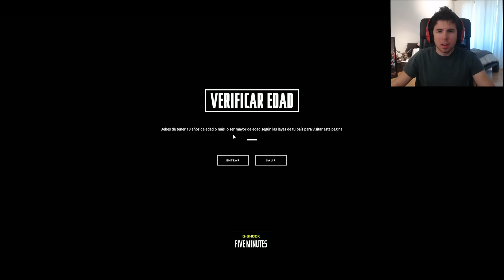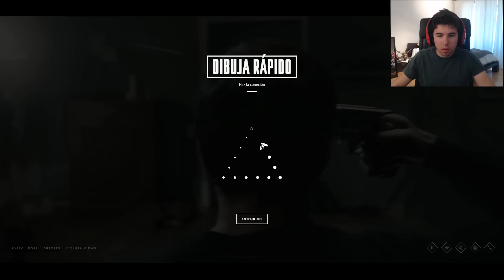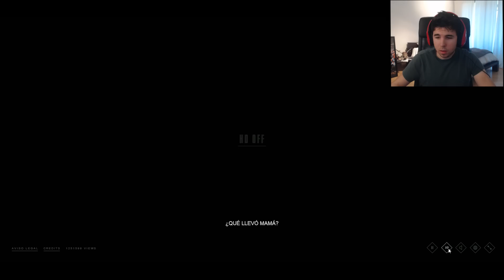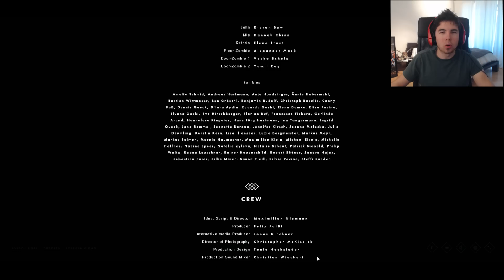5 MINUTOS ANTES DE CONVERTIRME EN ZOMBIE!!